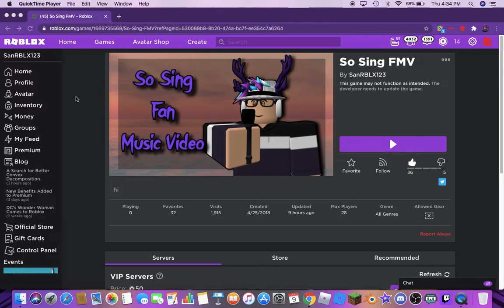join the fmv (in the desc)